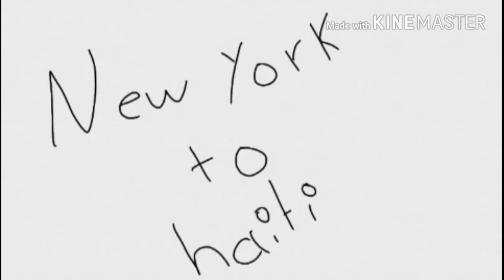Talk dirty for my ~meme~|yu-ri-ho kun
Le quise cambiar es estilo pero no sé si se queda o neee dijanme que tal se ve asi